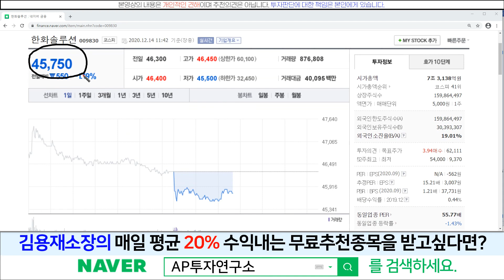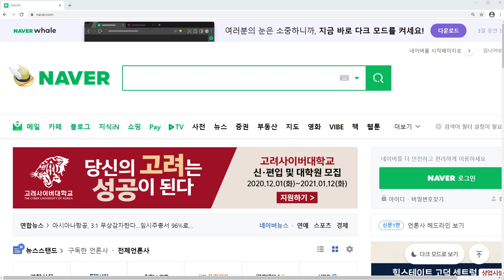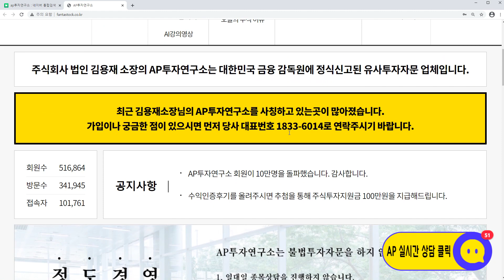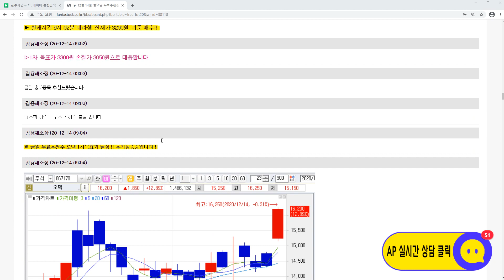한화솔루션(009830)-밑에서 많이 올랐기 때문에 현재는 쉬어가는 구간이다!